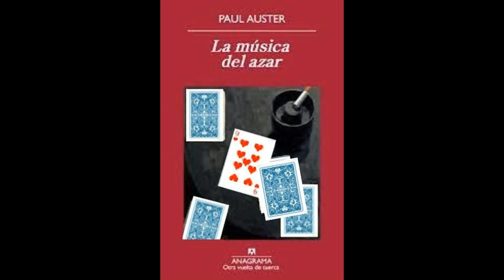9 LA MUSICA DEL AZAR - PAUL AUSTER - Capítulo 9 - novela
Hola
Subo los videos con el propósito de que quienes por algún motivo no puedan o  no quieran leer, sí puedan disfrutar de las historias y los textos escritos.
No soy narradora, locutora ni actriz.
Sólo leo en voz alta y grabo lo que estoy leyendo en el momento.
No son grabaciones profesionales, ni siquiera mínimamente editadas, por lo cual van a encontrar algún que otro error y ruidos de ambiente , sepan disculpar la torpeza ocasional, pero la idea es que otros puedan aprovechar mi tiempo de lectura.
Ojalá les sirvan estos audios.
Chau